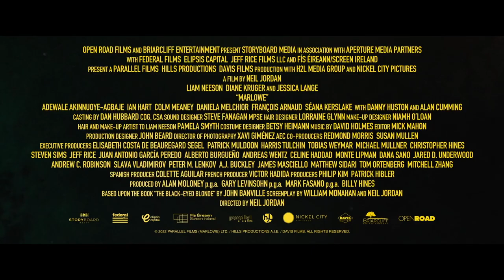MARLOWE Trailer (2023) Liam Neeson Crime Thriller Movie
Don't miss the trailer for MARLOWE, a gripping noir crime thriller set in late 1930’s Los Angeles

A street-wise, down on his luck detective; Philip Marlowe, played by Liam Neeson, who is hired to find the ex-lover of a glamorous heiress, daughter of a well-known movie star. The disappearance unearths a web of lies, and soon Marlowe is involved in a dangerous, deadly investigation where everyone involved has something to hide

Starring LiamNeeson, Jessica Lange, Diane Kruger
Coming soon